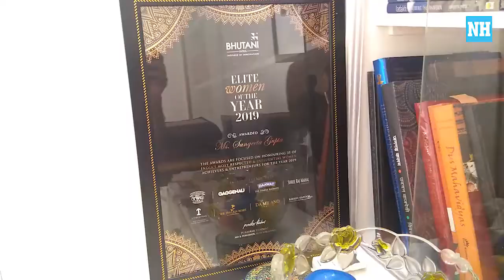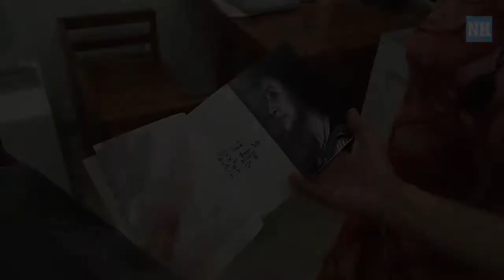Creative Lady with high caliber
Sangeet Gupta is an Artist, Poet, Filmmaker and Ex Chief Income tax commissioner, her 35th solo abstract 61 paintings are being displayed  at Prithvi Art & Culture center, titled “Roshni Ka Safar” and has also published a book of 61 Hindi poetry Nazam with 61 paintings, this year also marks the artist’s 61st birthday.